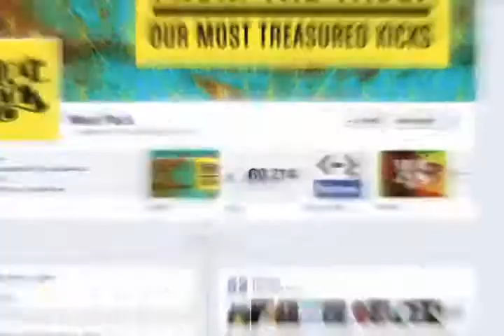See how to Hijack costumers from other shops: Meat Pack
Here we have a very cheeky and somewhat subversive campaign created by Saatchi & Saatchi and 4am in Guatemala. The campaign was created for 'Meat Pack' a trendy fashionable yet edgy shoe store located in Guatemala, which opened its doors 3 years ago and has quickly gathered a cult following within the sneakerhead subculture.